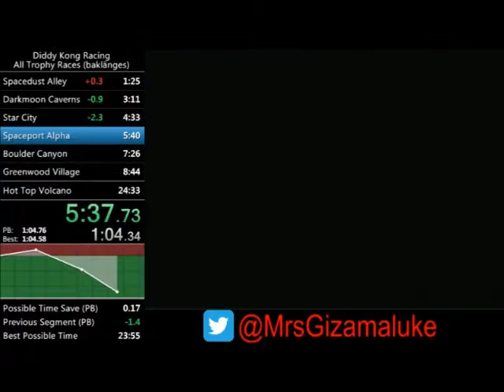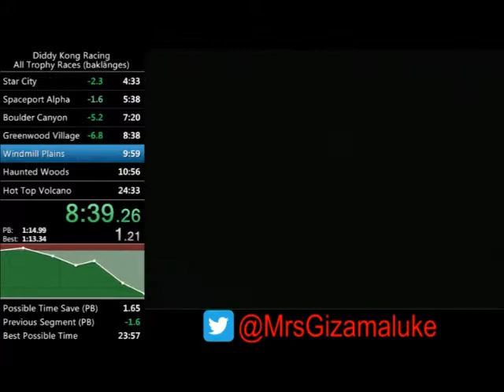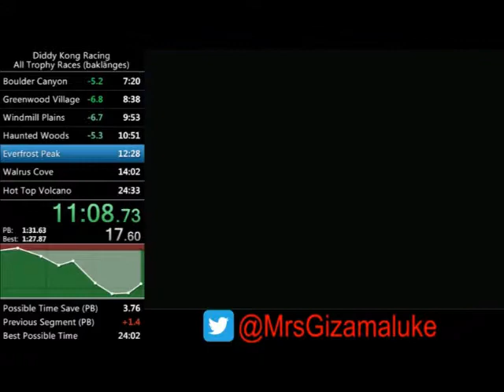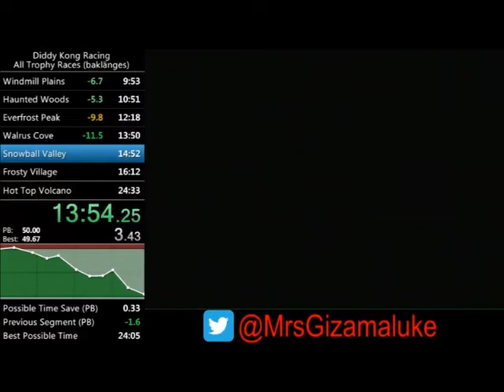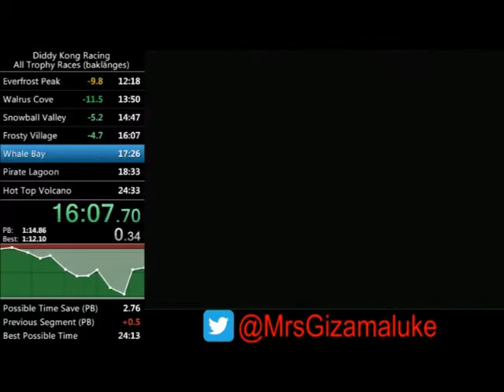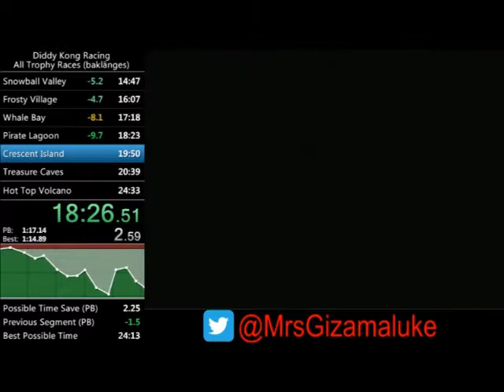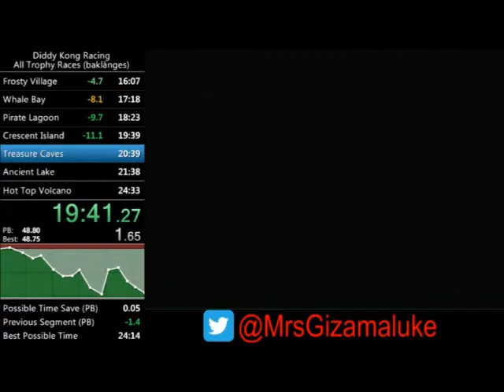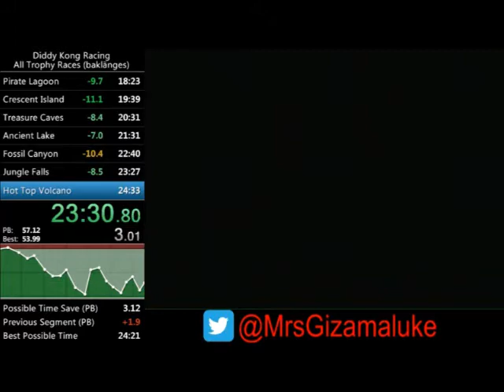All Trophy Races speedrun in 24:25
Nice run overall, but it can definitely be improved. My Snowball Valley was a train wreck, for example...